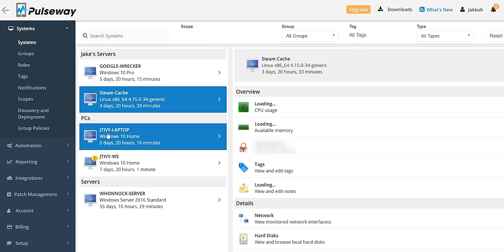I thought Razer's "Modular" concept PC was impossible...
The future of PCs (if you're judging by the new Razer Tomahwk N1) looks... modular? What exactly does that mean?...